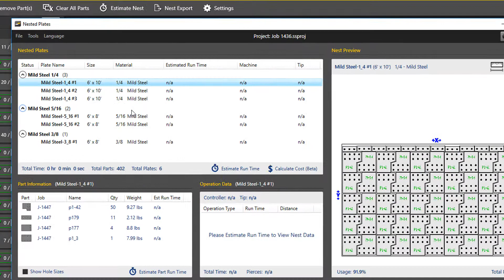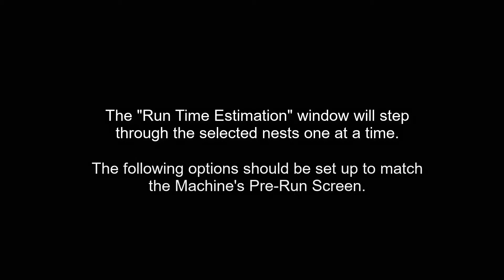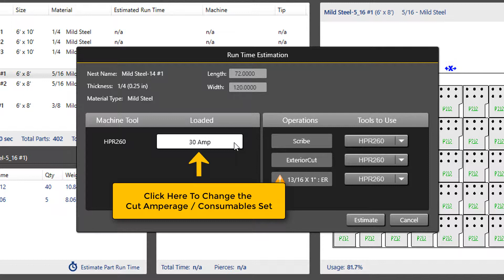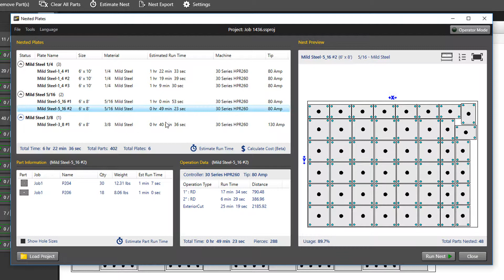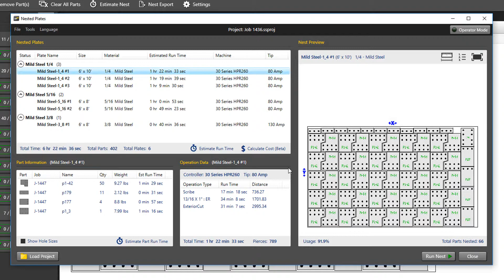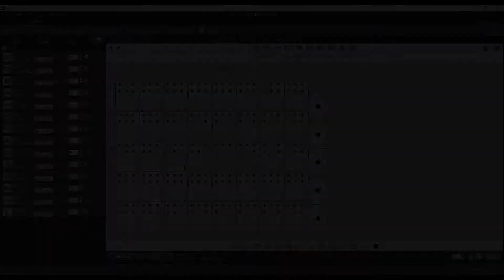Machine Run Time Estimating Overview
This video demonstrates how to estimate the machine run time for your nested plates in the Steel Solutions software.  This process will give you the run time for each individual part, operation type, and nest.  The Estimation Window settings (amps, consumables, tools to use) should match what is being used at the machine.  We will cover the "Cost Calculation" feature in a future video.